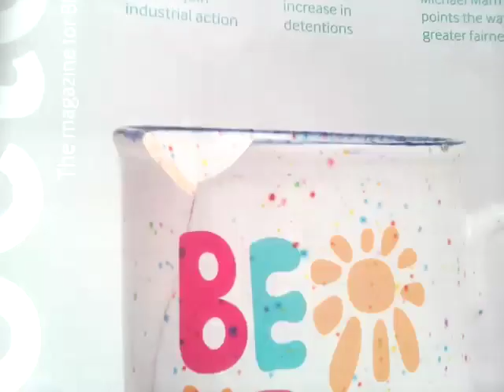season 1 Trailer Muhammad Sohail and magic 😌